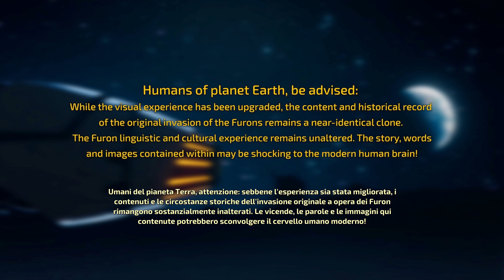Destroy All Humans 2! Reprobed - Bang Bang Bong - Ultra High Realistic Graphics Cinematic Gameplay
No NPC were Harmed in the Making of this Video, That was Played & Recorded in 4k HDR 2160p.
 Scarlet Nexus God of War Ragnarok Spider-Man 2 Hogwarts Legacy Call of Duty Gotham Knights PlayStation 5 Xbox Series X Cyberpunk 2077 PS5 PC Gameplay Walkthrough Tutorial How to Epic Funny Brutal Fails Wins Moments Compilation No Commentary Cinematic Official Trailer Gameplay Top Most Anticipated Upcoming Open World Games Next-Gen RTX Ray Tracing 2021 GTA 5 GTA V Warzone Call of Duty Grand Theft Auto V Red Dead Redemption 2 Fortnite Multiplayer 1080p 4K HDR Ultra HD 60FPS Part Ending Boss Fight Full Game